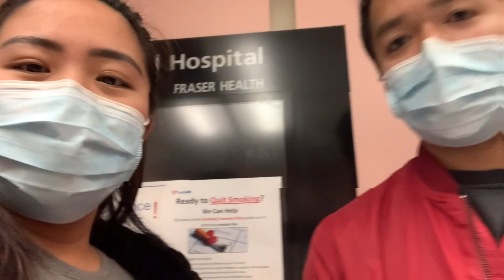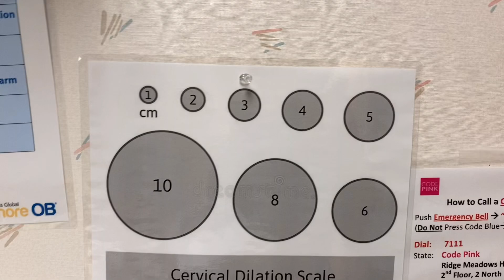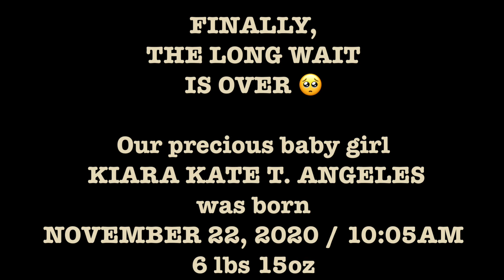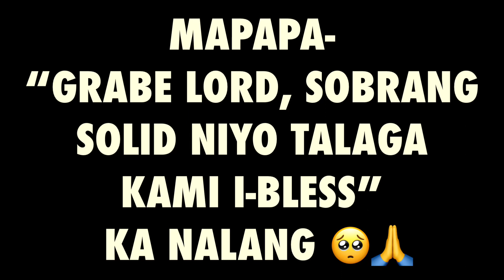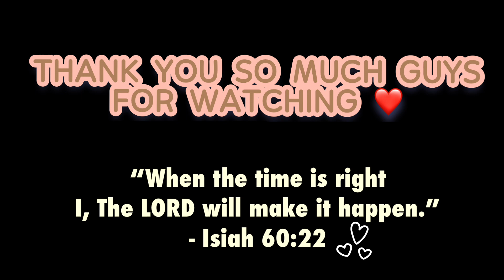INDUCED FOR 5 DAYS, 15 HRS LABOR 😑 l BIRTH VLOG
Hi & Hello!
Welcome to the new chapter of our lives. I recently gave birth to our beautiful baby girl Kiara Kate. 🤎  (6 months ago)

Just a short story - I got pregnant way back 2018. Unfortunately, it was ectopic and my fallopian tube got raptured. I undergone surgery to remove the left side. (Thank God I still have one left).
Then again, I got pregnant while I was visiting my family and relatives in the Philippines. (December 2019) it was another ectopic and I got traumatized for the second time around. Thankfully my right fallopian tube was saved. (Lord, Thank you!) 🙏
We told ourselves that maybe it is not YET our turn to have a baby.
Little did I know God is just preparing us for the BIG surprise.
He was just preparing us all this time to be a god fearing and responsible parents for Kiara.
FEBRUARY 2020 - I don't feel myself at all and was having a feeling AGAIN of being pregnant. Yes, I got pregnant AGAIN 🙃
When we least expect it, it happens. It wasn't easy at all but it's all worth it.❤️

"WHEN THE TIME IS RIGHT - I, THE LORD WILL MAKE IT HAPPEN."
- Isaiah 60:22

FACEBOOK⎮@KlaudineAngeles
SNAPCHAT ⎮ @dhentabara

VIDEO EDITING APP / InShot & IMOVIE
CAMERA / IPHONE 11 PRO MAX & IphoneXR
PICTURE EDITOR / Phonto & PocketVideo

🎵 Track Info:
Title: A Thousand Years
Genre and Mood